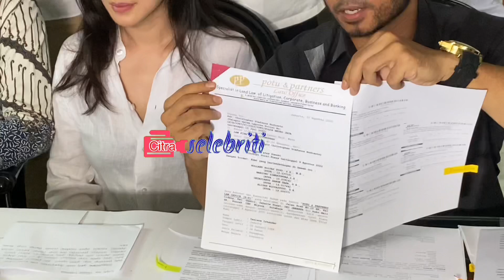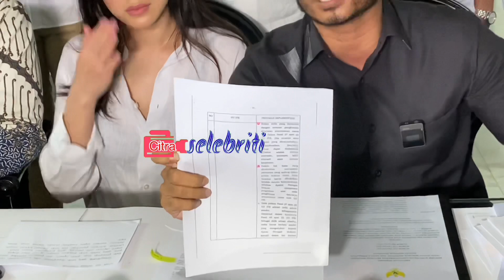Jessica Iskandar Sebut Kesehatan Papah Menurun Setelah Nonton Berita Terkait Steven